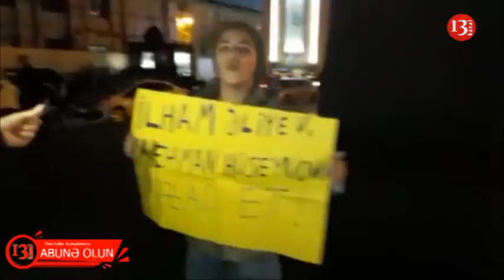"Mehman günahsızdır!"-Bakıda aksiya keçirib Mehman Hüseynova azadlıq tələb etdi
Mehman Hüseynovun həbs müddətinin uzadılmasına və yeni, böyük ehtimalla qondarma olduğu irəli sürülən cinayət işinin başlanmasına etiraz olaraq aktivist Fatimə Mövlamlı aksiya keçirib və ictimaiyyəti bloggeri dəstəkləməyə çağırıb.